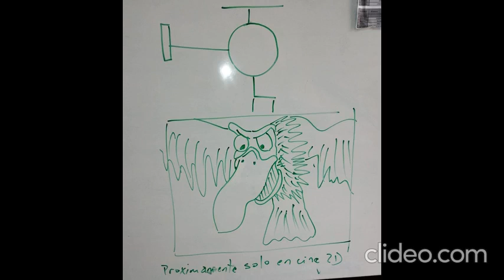Vlad En 6° Año